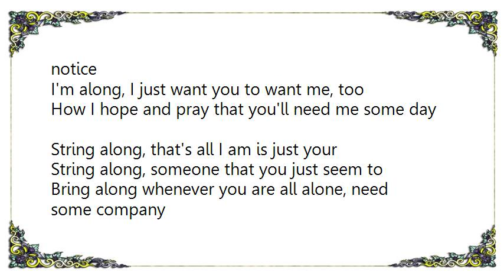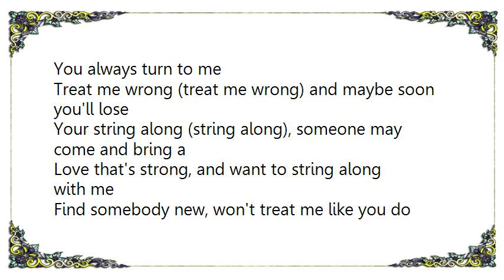Fabian - String Along Lyrics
[Lyrics Fabian - String Along]
String along, that's all I am is just your
String along, someone that you just seem to
Bring along whenever you are all alone, need some company
You always turn to me

String along (string along), that's all I do is sorta
String along (string along), you never seem to notice
I'm along, I just want you to want me, too
How I hope and pray that you'll need me some day

Treat me wrong (treat me wrong) and maybe soon you'll lose
Your string along (string along), someone may come and bring a
Love that's strong, and want to string along with me
Find somebody new, won't treat me like you do

String along (string along)

That's all I am is just your
Bring along